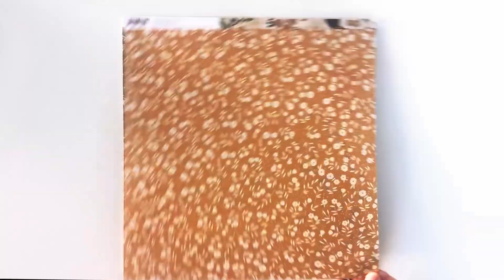⛄ The January 2020 Kit Reveal is here!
Our beautiful January kit is here: 💯 the warm & cozy Winter Farmhouse collection by Simple Stories. The kit features 12 double-sided papers including 4 element sheets as well as a cute 12x12 matching sticker sheet (with 87 elements!)

🎿 Our upgraded customers also receive a heartwarming stash: matching Winter Farmhouse Bits & Pieces, Enamel Dots and Alpha/Numeric Stickers!

to meet other scrapbookers & paper crafters, to learn new techniques, share your designs and to get inspired.

💡 Learn more about our Scrapbook Kit Club and how to get monthly scrapbook kits here: